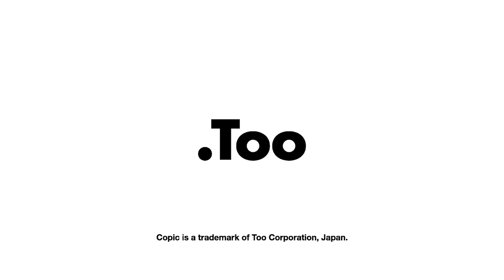Copic Airbrush System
Expand your artistic expression with the Copic Airbrush Set, allows you to create seamless gradations and halftones.  Can be used with Copic Sketch and Classic markers.